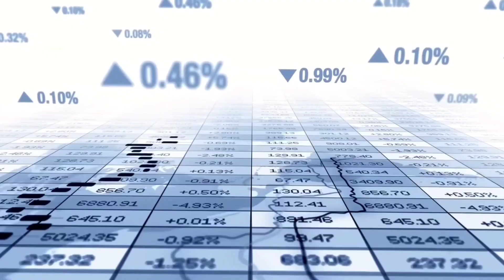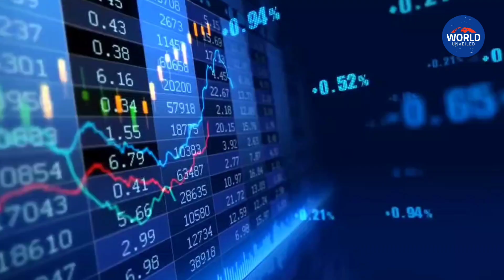Microsoft, Amazon facing UK antitrust probe over cloud services